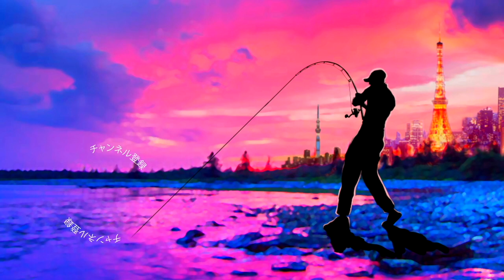【デプス】超絶バイト連発！deps「ヒュージペンシル / HUGE PENCIL」が凄過ぎる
デプス、超絶バイト連発！deps「ヒュージペンシル / HUGE PENCIL」が凄過ぎるって事で行って来ましたコノシロシーズン真っ盛りの千葉県市川市 江戸川放水路の林遊船（はやしゆうせん）
巨大なトップウォーターにバイトが連発するなんて夢みたいなシーズンですよね〜！まだまだシーズンはスタートしたばかり！今年もビッグベイトやジャイアントベイトでランカーシーバスを追いかけま〜す

55アップしか釣れない！デプス「コードネームバス」に巨大バスが襲い掛かる衝撃映像